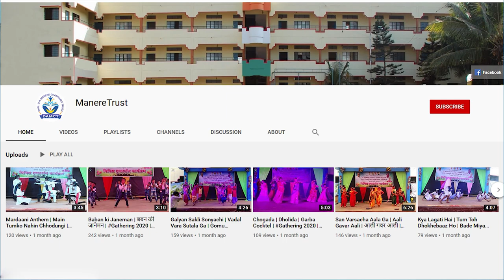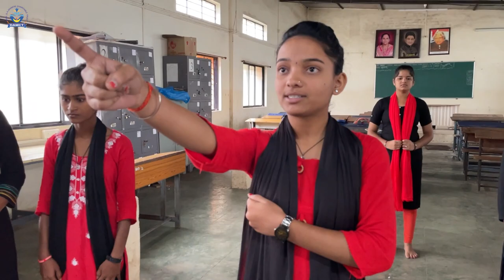म्हणून मला भारत देश बदलायचा आहे.. | पथनाट्य I I Want to Change my India | Street-Play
सहभागी विद्यार्थिनी
१) अंजली गिरी                ६) मुफिजा फकीर
२) अमृता शिकलगार       ७) पुजा सलाम
३) चैतन्या बोंगार्डे             ८) पुजा शर्मा
४) हर्षिता मुंडरगी            ९) नेत्रा मगर
५) महेक नदाफ             १०) रुबीदेवी